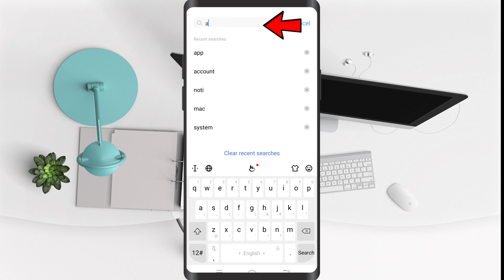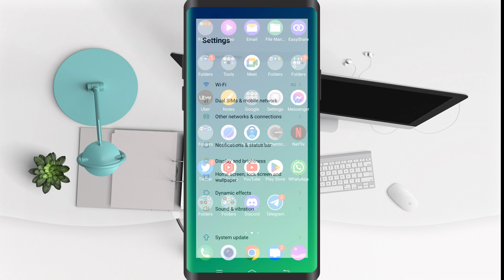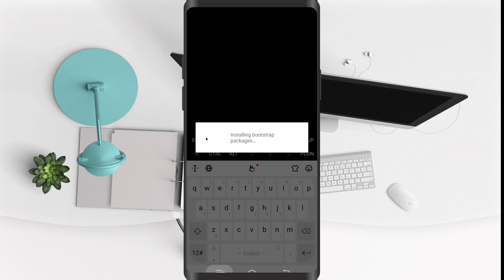App Not Installed as Package Conflicts with an Existing Package | 100% Fixed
Sometimes when we try to install an app in our Android mobile, this error appears in front of us app not installed as package conflicts with an existing package. So in today's video we have fixed this problem very easily.

Cover Topic:
app not installed as package conflicts with an existing package android
app not installed as package conflicts with an existing package samsung

Timestamps:
0:00 intro
0:25 Check My Problem
0:44 Fix Issue